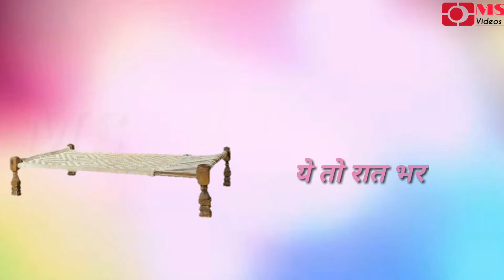Palagiya a piya sone na diya new bhojpuri status, whatsapp status, bhojpuri son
This Bhojpuri status for you and you all stayed with me